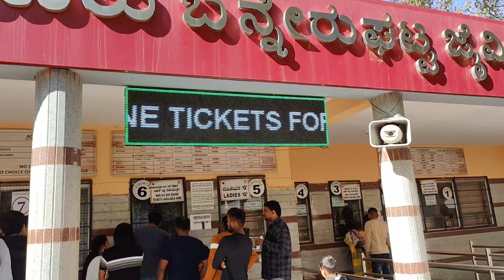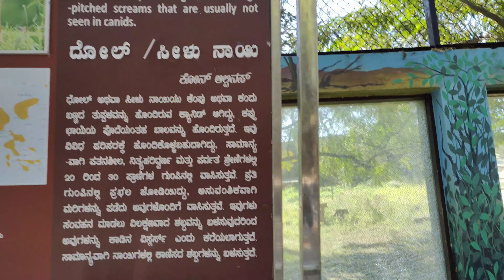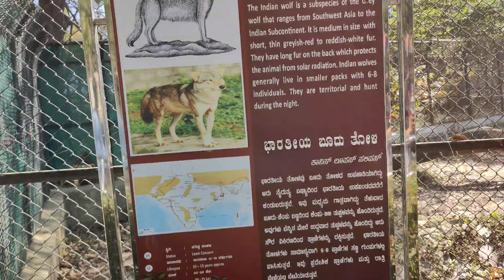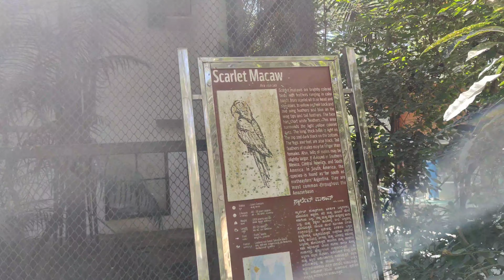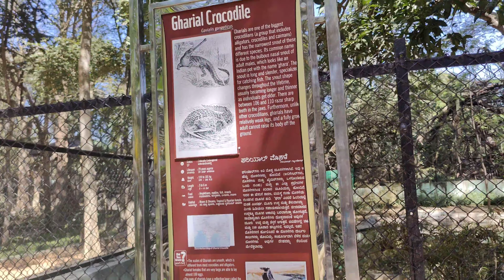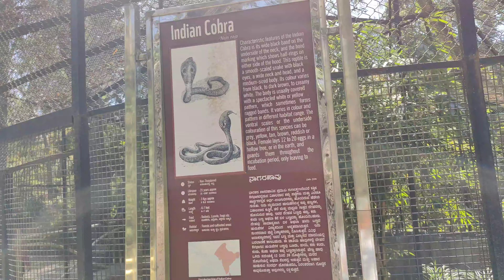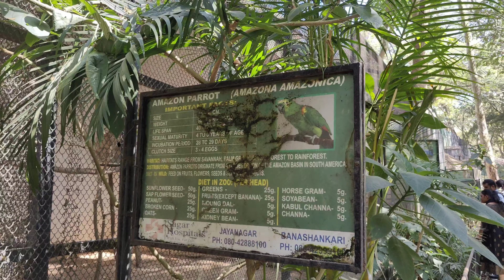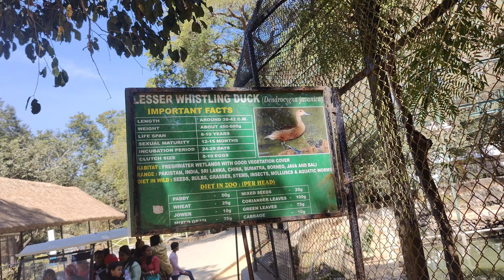Bannerghatta biological park|| Bangalore Bannerghatta biological park sumit bty vlogs 🔥👍🙏🙏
Bannerghatta biological park
Bangalore Bannerghatta biological park
Bannerghatta National park
Bannerghatta zoo
Bangalore zoo

apni bhai ko follow karna Facebook Instagram

Facebook.samward basumatary/sujugwra basumatary
instagram.sumit basumatary
business. Bangalore texi service

my eco-maind.only on oneplus 10 Pro main use karta hun

From.Lanka Assam India
sumit bty vlogs 🔥👍🙏🙏